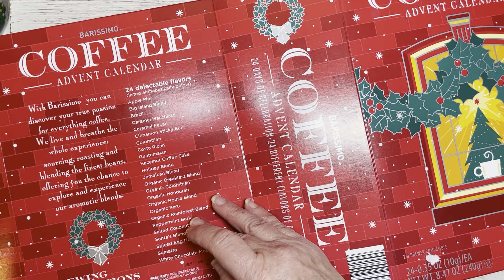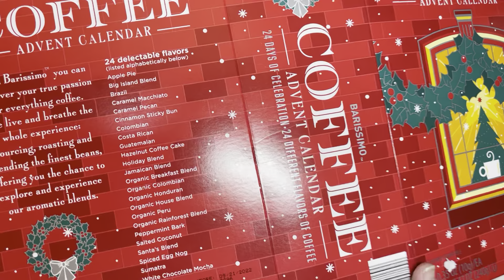HAPPY DECEMBER! 12 DAYS of CRAFTY CHRISTMAS- Day 1!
Hello sweet friends!  Today's video is Day 1 of 12 Days of Crafty Christmas - basically a self nudge challenge to get in gear!  For the next 12 days, I'll create a holiday inspired Christmas project using products in my stash to get ready for Christmastime!

Stop by and see what's new and maybe it can inspire you, too!

Products used today:  ALDI Coffee Advent calendar   Tim Holtz/Sizzix thinlets Fresh Baked
cookie dies